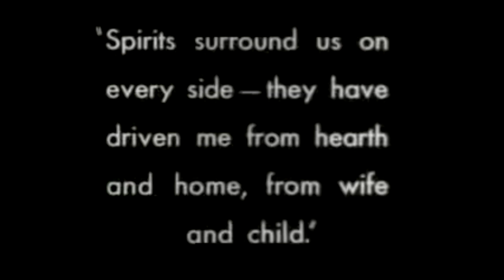The Melting Clock - The House of Usher - Coal Powered Steampunk Music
From the album "One Tiny Gear" due out in Spring 2012.

I didn't want to accept it; but her words rang true.  I had to let her go.    -Elgin

The hearts have all been played
And now there's nothing left but spades to lay
It's time to throw this hand
And let the cards fall where they may

This house is falling down
And I'm locked inside these crumbling walls
This house is falling falling falling down

The ashes of the past
Have laid the dust upon this broken road
I tried to change the path
And force the tracks where they don't go

And I can see the light
Coming through the cracks beneath the doors
I know, I can see the light
I just can't feel it anymore

Oh, happy dagger
You found your sheath
When every last drop of poison
Leapt from your lips to me

And all these memories
Grow heavy in the hold
It's time to let them fade
And walk this dusty road

Love, light, and freedom
Lie beyond these crumbling walls
Love, light, and beauty
Will be made
When this house finally falls...